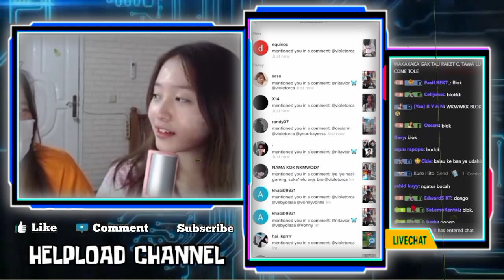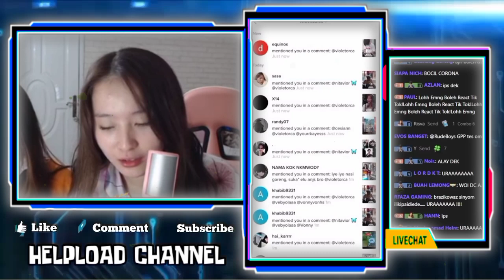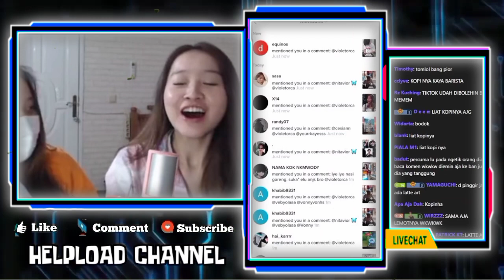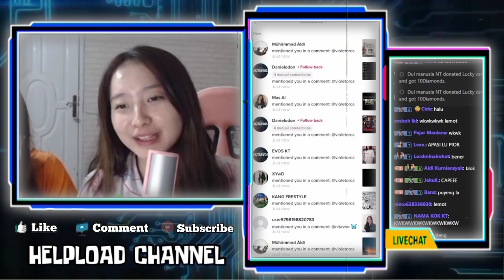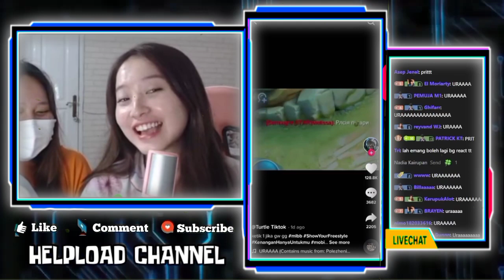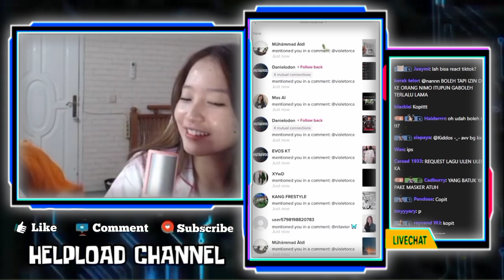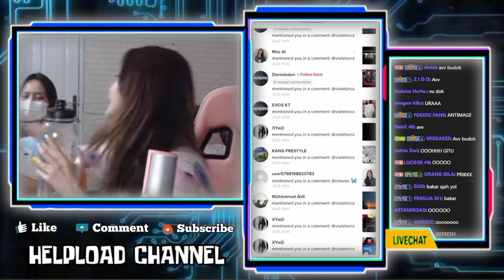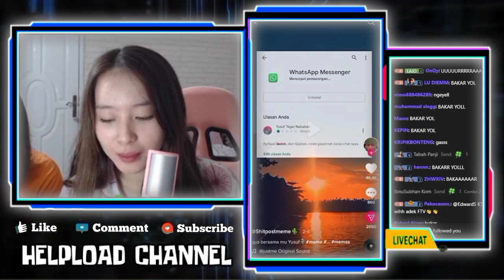KELUCUAN VIOR KETIKA LIAT BU DOK JOGET PAKAI JERSEY MAX - REAKSI VIOR KETIKA YOLA CIUM JERSEY REKT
KELUCUAN VIOR KETIKA LIAT BU DOK JOGET PAKAI JERSEY MAX
REAKSI VIOR KETIKA YOLA CIUM JERSEY REKT

•Thanks